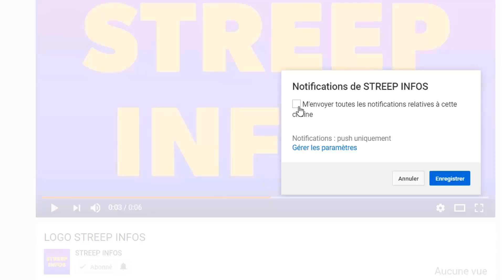Urgent: Carmen Sama fait la Fête!1an déjà passe Après Daishi/Grand-P et sa femme Eud0xie Ya0 devoile